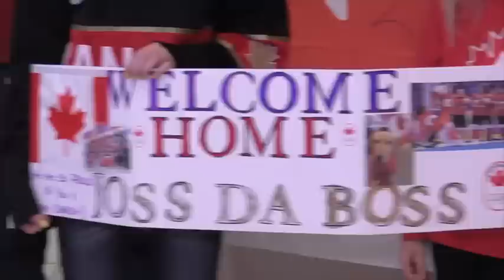Olympic hockey gold medallist Jocelyne Larocque welcomed home by family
Team Canada Women's Hockey gold medal winner Jocelyne Larocque arrived back in Winnipeg and was welcomed home by family. Laroque was "a rock" on defence accoring to Don Cherry, and will drop the puck at the Jets' game Thursday night.